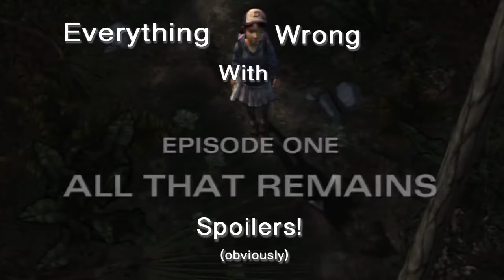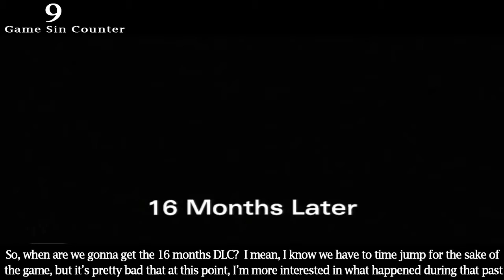GamingSins Everything Wrong with The Walking Dead Season 2 Episode 1 All that Remains